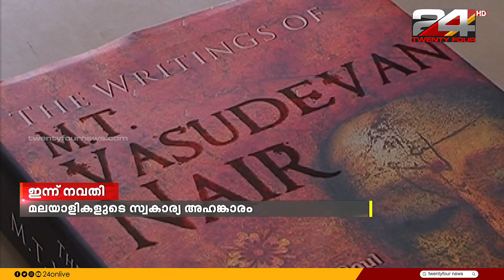മലയാളിയുടെ സ്വകാര്യ അഹങ്കാരം; എം ടി വാസുദേവൻ നായർക്ക് ഇന്ന് നവതി